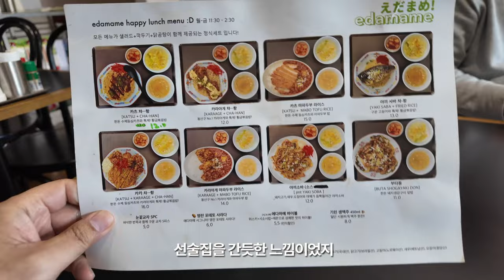[생활의 달인] 고등어볶음밥의 달인 숙대입구 에다마메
📌서울 용산구 한강대로76길 11-40 1층